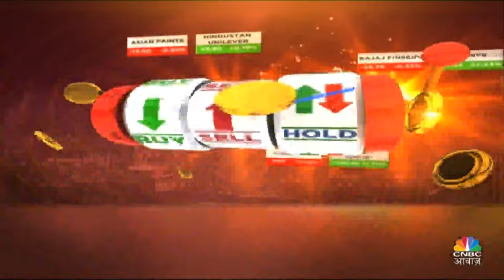Persistent Systems Q3 Results | इस बार के आंकड़ें रहे उम्मीद से बेहतर, आगे के लिए क्या है Plan?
▶️ Q3 नतीजे और ग्रोथ आउटलुक पर बात कर रहे हैं कंपनी के ED & CFO सुनिल सप्रे

n18oc_business